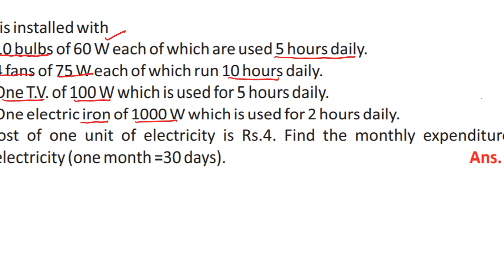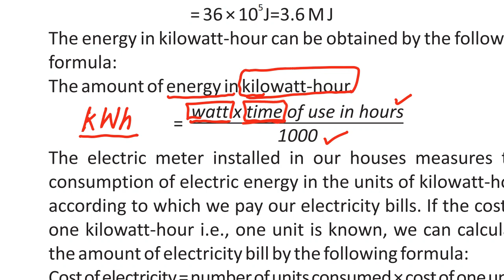Physics 10th Unit 14 Numerical 9, 10, 11